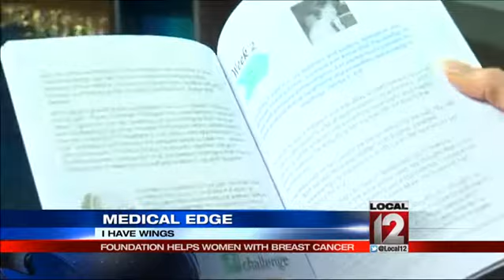Medical Edge: Foundation helps women with cancer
CINCINNATI (Liz Bonis) -- People are invited to a great celebration of life for 26 breast cancer survivors the weekend of April 17.They have all been nominated for a special award presented by an organization called I Have Wings. It's part of the 2015 Spring Bling at Receptions in Erlanger, which raises money to help women in treatment. It was started by a survivor named Janet Chambers. Local 12 News sat down to talk with Chambers about why she started I Have Wings. It stands for With Inspiration No One Goes Solo.The group of women, who are some of 2015s honoree's for the I Have Wings Award, know that beyond medical care there are lots of other expenses that add up. So the group helps with expenses, food, gas, and with utility bills. They do that through fundraisers and by selling repurposed bling at the Spring Bling each year. It is sent to them from all over the world. In addition in 2015 Chambers also released a daily devotional guide for those surviving cancer. The proceeds go to I Have Wings and the Spring Bling. The book will also be on Amazon soon for about 2.CLICK HERE for more information on the book and an event Saturday, April 18 from 10:30 a.m. to 2 p.m. Follow Liz Bonis on Twitter @lbonis1, and LIKE her on Facebook.Follow us on Twitter @Local12 and LIKE us on Facebook for updates!